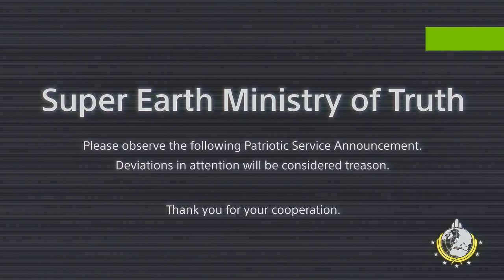Hell Divers 2 Ep. 4: Bug Extermination & Spreading Fiery Democracy ft. Quantum Tator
🔥 Get ready for another explosive episode of Hell Divers 2, as Searc and Quantum Tator team up once again to bring the heat and spread democracy across the galaxy! 💥 Armed with a flamethrower and a Lazor dog drone, these two adventurers are on a mission to exterminate bugs and liberate humanity one fiery blast at a time!

In this action-packed episode, join Searc and Tator as they showcase their growing confidence and skills, determined not to accidentally annihilate each other with their own weapons. With flames blazing and lasers cutting through the darkness, they dive headfirst into the heart of danger, facing swarms of relentless alien creatures with unwavering determination.

But it's not just about survival – it's about spreading the ideals of democracy to every corner of the universe. With every bug they incinerate and every enemy they vanquish, Searc and Tator are paving the way for a brighter future for humanity, one scorching battlefield at a time.

So grab your popcorn and buckle up for an exhilarating ride filled with explosive action, hilarious banter, and epic moments that will leave you on the edge of your seat! Don't miss out on the adventure – tune in now and join Searc and Quantum Tator as they light up the galaxy in Hell Divers 2 Ep. 4!

🎮 Watch now and witness the chaos unfold as Searc and Tator bring the heat to Hell Divers 2! 🔥